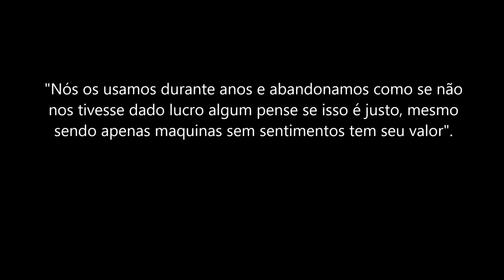TRISTE ABANDONO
"Nos os usamos durante anos e abandonamos como não nos